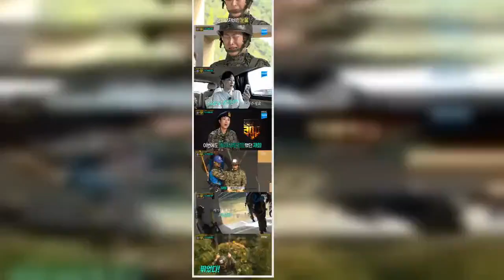‘진짜사나이300’ 김재화, 폭풍 눈물…“아버지 생각에 운다”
‘진짜 사나이 300’ 김재화가 폭풍 눈물을 흘렸다. 김재화는 23일 오후 된 MBC 예능 프로그램 ‘진짜 사나이 300’에서 공수을 받던 중 눈물을 쏟아냈다. 11m 높이의 모형탑 훈련에 나섰지만 겁을 먹었던 것. 김재화는 바로 성공하지 못하고 여러 번 실패를 거듭했다. 교관의 왜 우냐는 질문에 “아버지가 생각나서 운다”라고 답했다. 김재화는 제작진과의